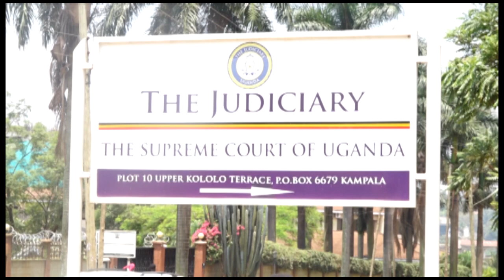JUSTICE DR. ESTHER KITIMBO KISAAKYE